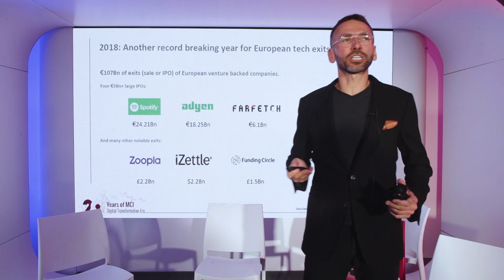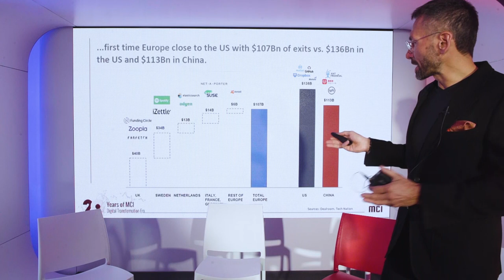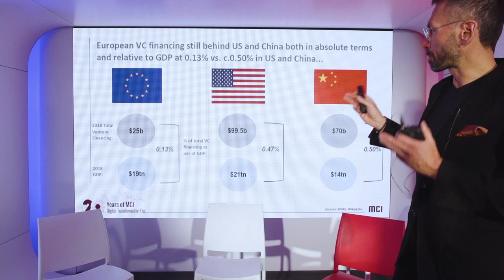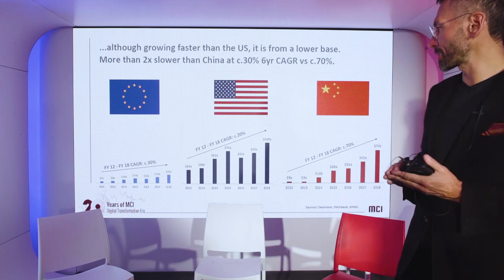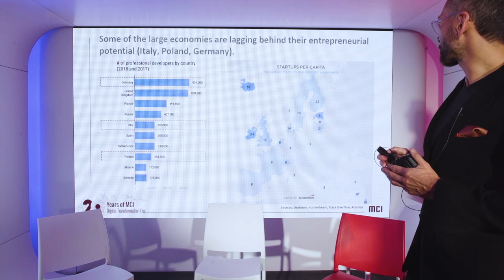MCI @ WEF Summit 2019 - Davos - intro presentation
Quo Vadis Digital Europe?
The Future of European Tech

Intro presentation to panel discussion by Tomasz Czechowicz, CEO and Managing Partner @ MCI Capital